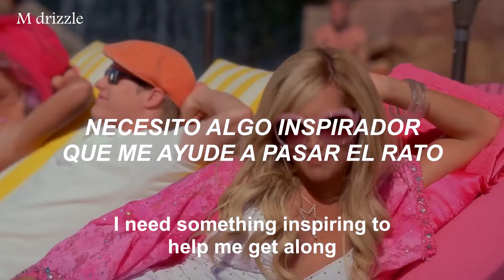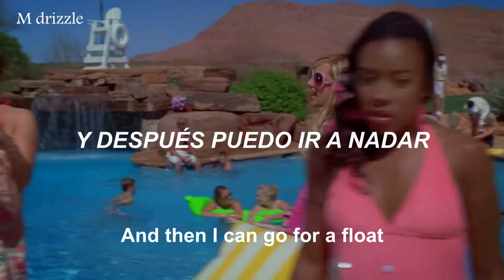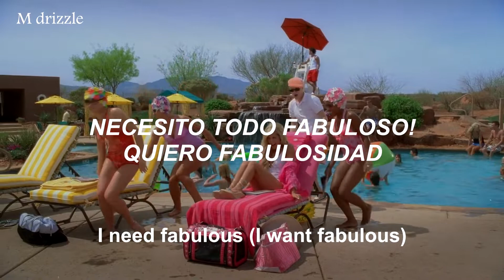High School Musical 2 - Fabulous // (español + letra)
CREDITS:
TM & © Disney (2007)
Cast: Ashley Tisdale, Lucas Gabreel